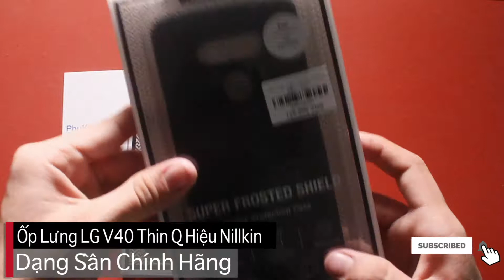Ốp Lưng LG V40 Thin Q Chính Hãng Nillkin Dạng Sần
Ốp Lưng LG V40 ThinQ Chính Hãng Nillkin Da Sầm :
- Ốp Lưng LG V40 Chính Hãng Nillkin Dạng Sần được sản xuất tại Hokong, là sản phẩm thương hiệu lớn của Nillkin được làm bằng chất nhựa PU cao cấp nên độ bền và độ đàn hồi cao, thiết kế dạng sần,là phụ kiện kèm theo máy rất sang trọng và thời trang.
- Ốp Lưng LG V40 Chính Hãng Nillkin Dạng Sần với diện mạo siêu mỏng, gọn nhẹ sẽ giúp bạn có cảm giác nhẹ dàng khi cầm trên tay, bên cạnh đó việc ôm sát thân máy sẽ bảo vệ tuyệt đối các góc cạnh của máy không bị trầy xước, va đập
- Việc chọn mua một ốp lưng bao da và dán cường lực bạn hãy liên hệ với chúng tôi để được tư vấn mua Ốp Lưng LG V30 Chính Hãng Nillkin Da Sầm
Hướng Dẫn Lắp Nắp Lưng Cho Ốp Lưng : trước tiên ta để điện thoại lên ốp lưng , để bên nút có volume trước , tiếp theo ta quay ngang dùng hai ngón cái và trỏ của hai tay nhấn nhẹ xuống là chiếc ốp lưng đã nằm ngọn vào chiếc điện thoại của mình , rất dễ dàng.
Cách Tháo Ốp Lưng : dữ cố định điện thoại bằng một tay , tiếp theo dùng móng tay bẫy nhẹ góc dưới cạnh phải , rồi trượt dọc lên theo rãnh của điện thoại và Ốp lưng của bạn là có thể mở được . rất dể dàng.
- Màu sắc của ốp lưng : Đen